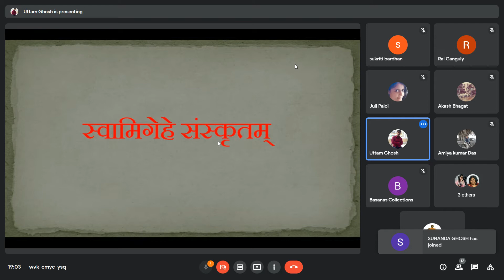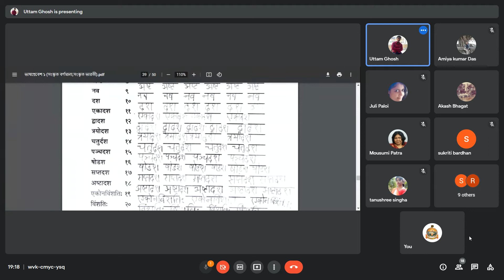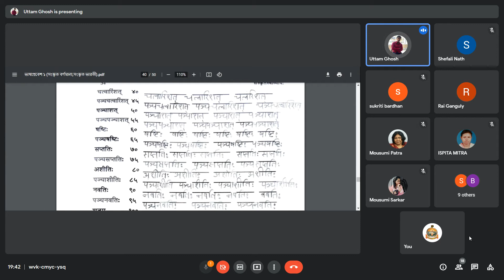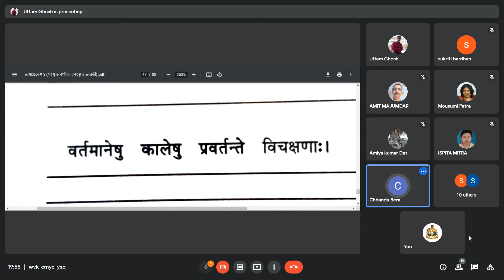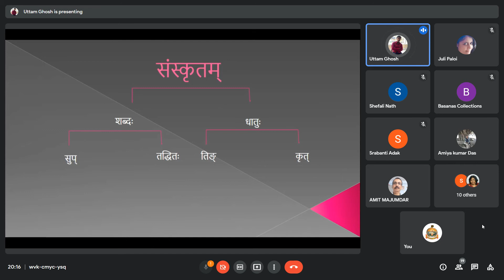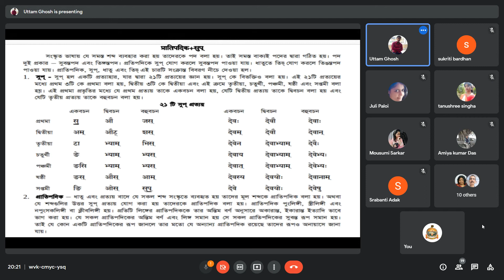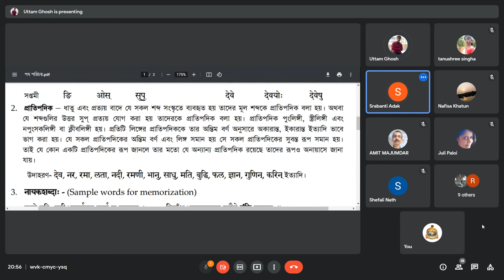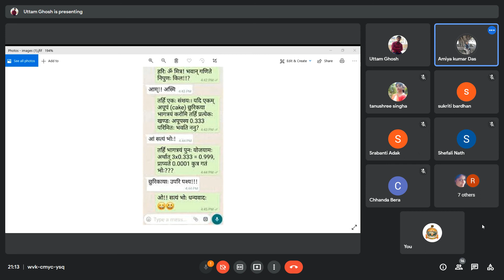Preliminary Sanskrit Grammar Through Stories - 4 (May 2022)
RAMAKRISHNA MISSION SWAMI VIVEKANANDA'S ANCESTRAL HOUSE AND CULTURAL CENTRE
105 Vivekananda Road, Kolkata - 700 006, West Bengal, India